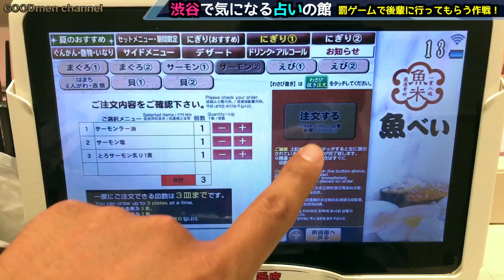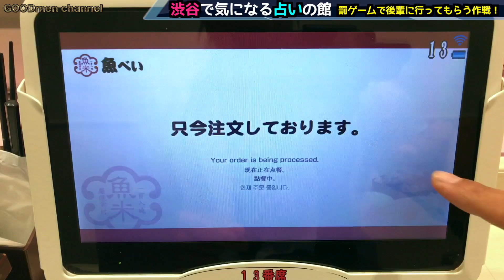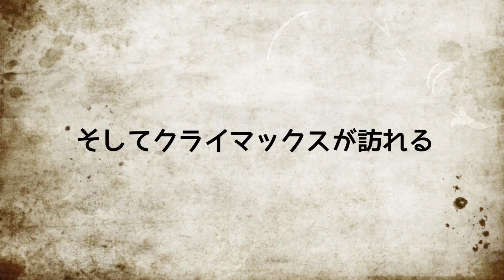【渋谷 魚べえ】寿司残して先輩にキレられる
お腹いっぱいになって残してしまったらアウト！
自分を見直すため占いに連れて行かれる

【GOODmen】

goodmen.2016

・YouTube 【ISOPP channel】
いそっぷちゃん